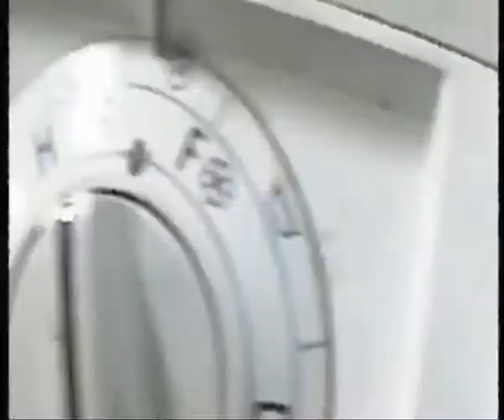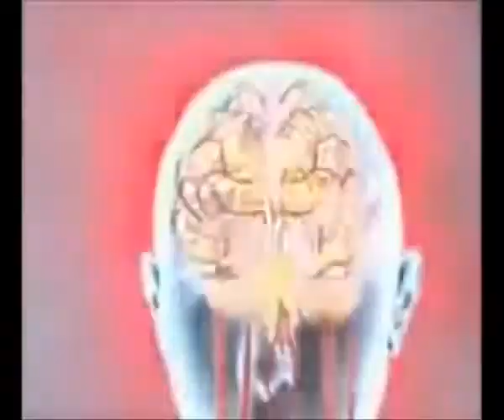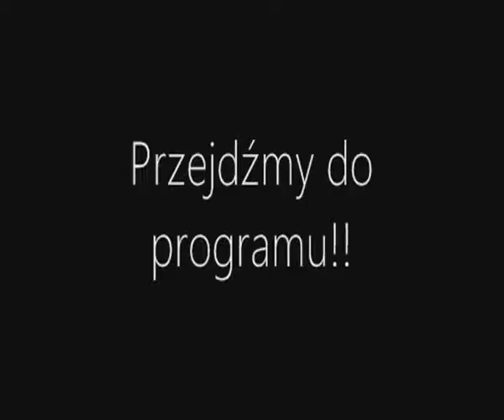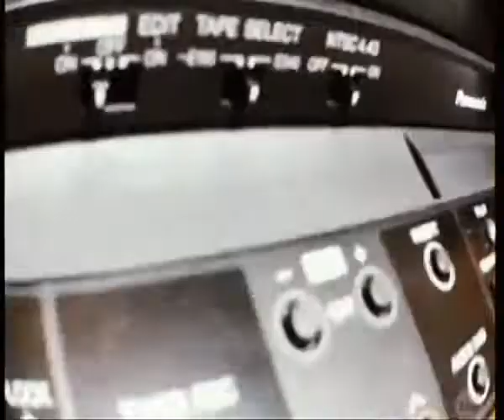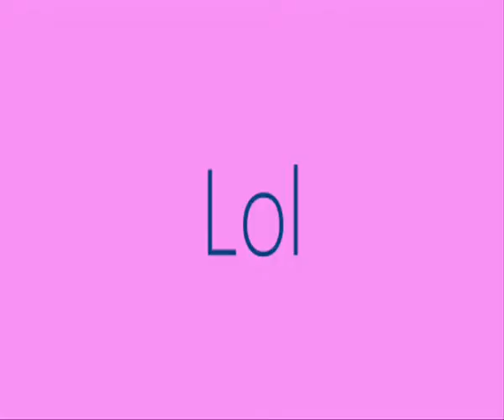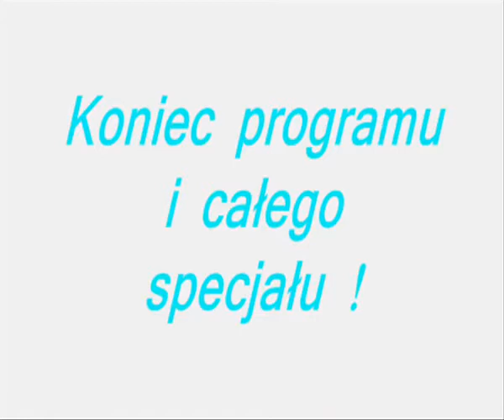PYTP 1 jak montować dobre filmy w Windows Movie Maker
REUPLOAD OD WEEBTVFRAGMENTYSNTV Z 2014 ROKU!!! :D

Na prośbę jego, czyli BW134. Oglądajcie, bo to dopiero są inne czasy wtedy...